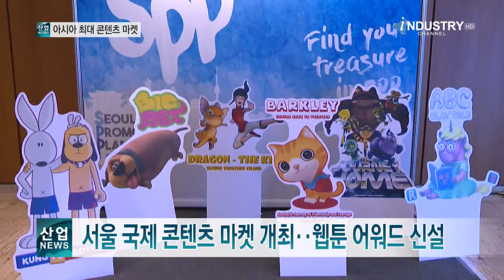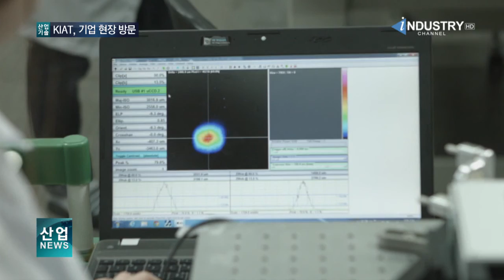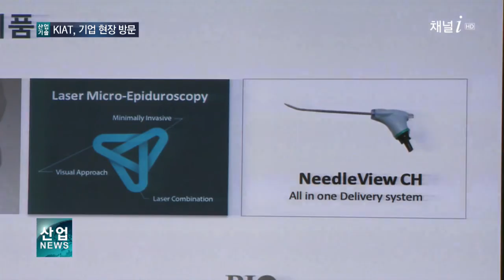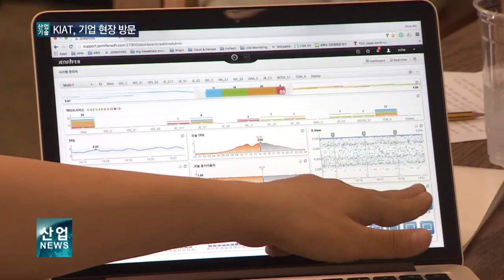[산업방송 채널i] ‘SPP 2016' 전 세계 애니메이션 콘텐츠 교류의 장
(1)동탄·삼송 등 행복주택 입주자 모집
(2)서울 국제 콘텐츠 마켓 개최‥웹툰 어워드 신설
(3)의료기기산업 목소리 듣다‥소통 강화 나서

160712 news